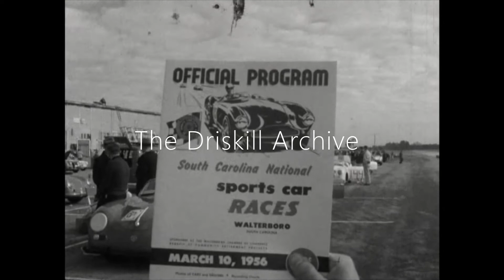DA26- Walterboro 1956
Walterboro SC March 10th 1956, a SCCA National Event. Despite not being known as a hotbed of sports car racing, this was the second event held at the location, a national event at that!  They ran on two courses for the events, a 2 mile track for the small cars and a 3.5 mile track for the big boys.Hosting 2 Cunninghams, 3 Maseratis, several 550 Porsches, 7 Ferraris and 4 Dtype Jags this was no race to overlook. This film focuses around Jessie Coleman, the starter for the races but you get a feel for entire event with some close ups of the drivers in their cars (Including Charles Wallace in the 300SL , Jim Kimberly , Baptista in the Lotus), casual fans and the timing stand.

Underwood took the first event in a Porsche, Baptista took the next two events in his Lotus,  Charles Wallace took the 4th event in the 300SL. The main event was a105 mile race on the long course.  Sherwood Johnston took the Main in a D-Jag, Kimberly was second in the 4.4 Ferrari and Briggs in third in another D-Jag.